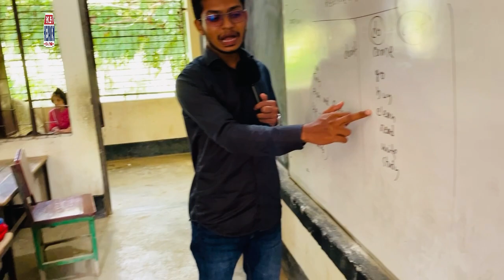Question and Answer Session | Moheshkhali Team